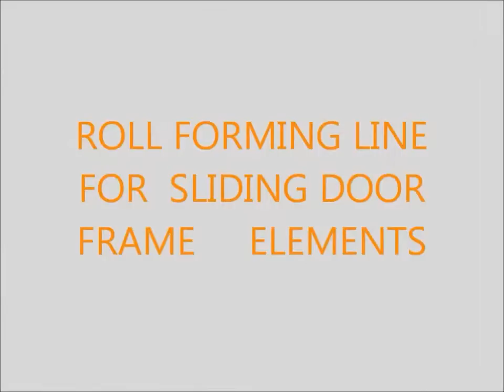20100010 - DOORS : SLIDING DOORS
Line for production of sliding doors profiles - 20100010
Pay attention: guards and safety barriers have been removed for viewing.
All dispositive must be in place for safe operation